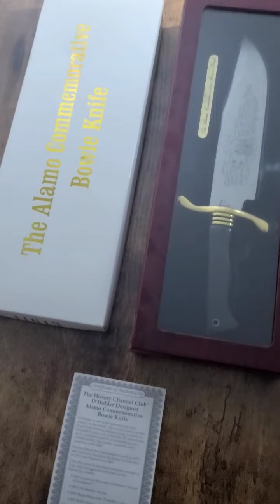Alamo Bowie Knife 😁